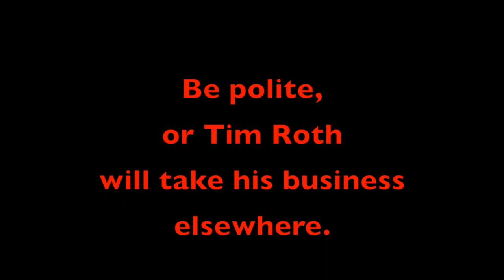Tim Roth Tutorial, Lesson #164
Business Etiquette

Be polite, or Tim Roth will take his business elsewhere.

Source:  Jumping at the Boneyard